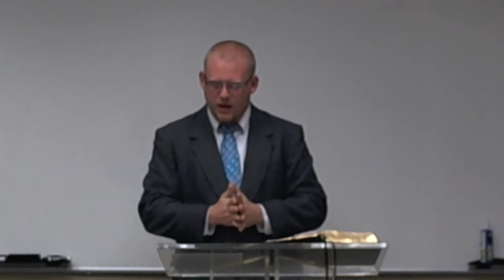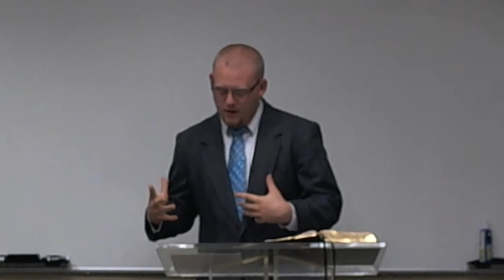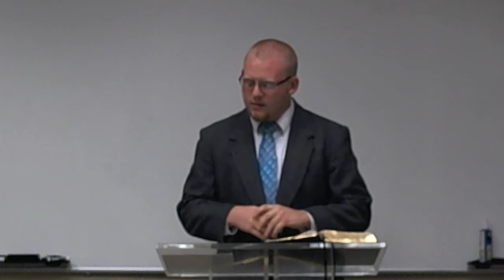Nathan Massie "Identity"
ABC sttudent Nathan Massie preaches on a Christian's identity in Christ based out of Paul's theology. Sermon was preached on 10/28/14 in Dr. Dustin Smith's New Testament Preaching lab at Atlanta Bible College, McDonough GA.